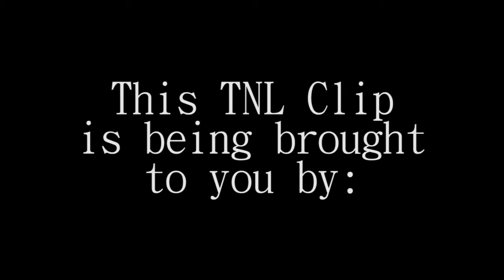JOSHUA WILLIAMS SINGS JOE'S "I WANNA KNOW" AT TALLAHASSEE NIGHTS LIVE!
During the Musical Time Travel Edition, Joshua Williams performed this classic from Joe! Don't miss the next Tallahassee Nights Live!